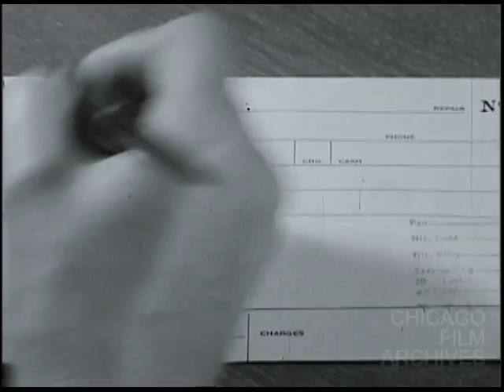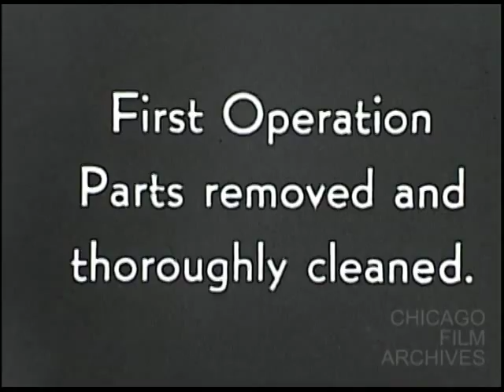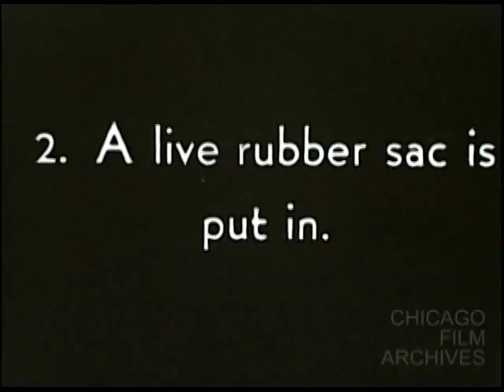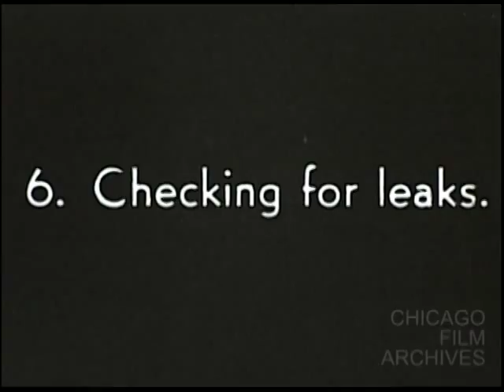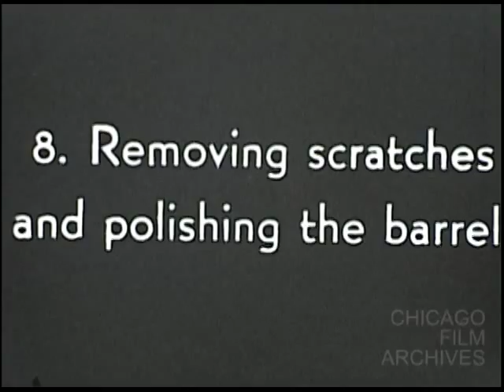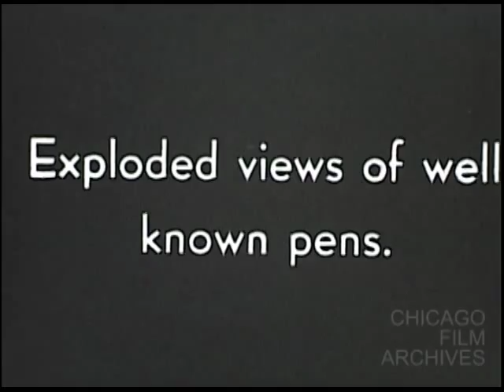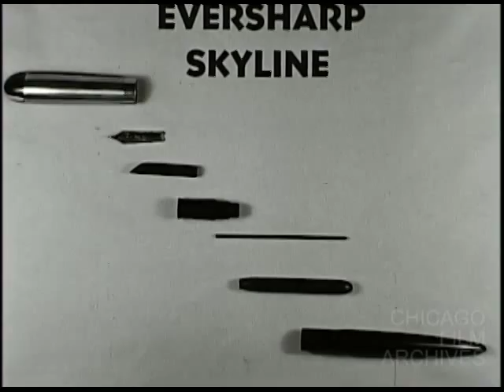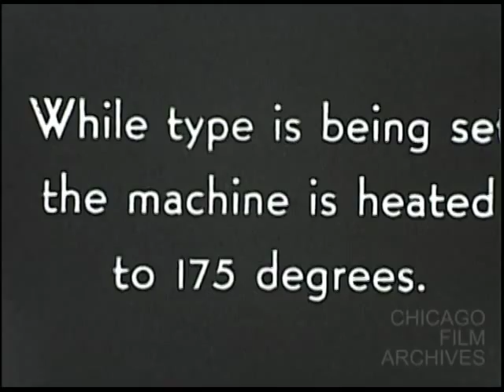Schooley Pen Hospital presents "10 Minutes with 'Doc' Davis" (Robert & Theresa Davis, 1947)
Short documentary about fountain pen repairs, or more specifically, the process of repairs within a fountain pen hospital. The film begins with a client handing over his pen to the receptionist. From there the pen goes to Robert "Doc" Davis, who performs a nine point check-up on the pen. This is followed by exploded views of various pen models, including the Schaeffer Triumph, Parker 51 and the Eversharp Skyline. Last, the film shows how gold lettering is used on both pends and leather goods. Outtake scenes of the pen hospital and its employees follows the film.

original: 16mm., B&W, Silent, 24 fps, Found in Chicago Film Archives' Robert & Theresa Davis Collection